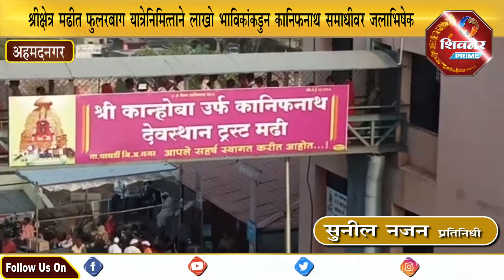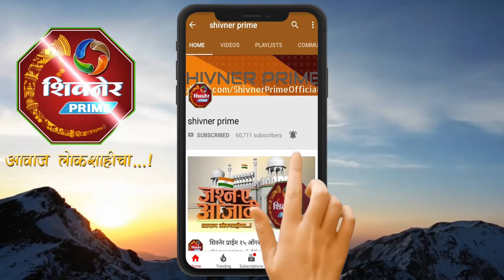श्रीक्षेत्र मढीत फुलरबाग यात्रेनिमित्ताने लाखो भाविकांकडुन कानिफनाथ समाधीवर जलाभिषेक